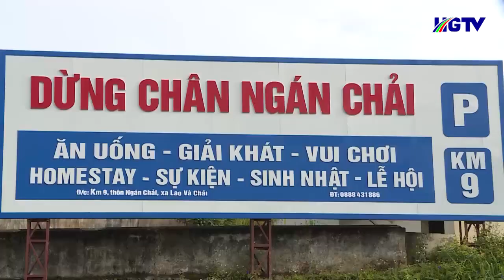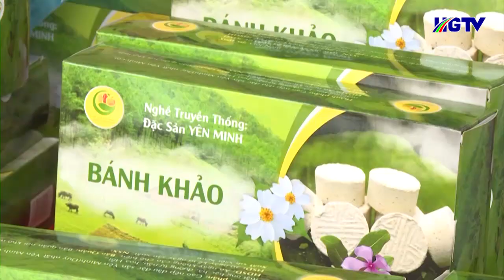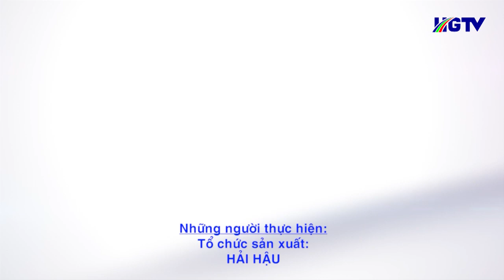Khám phá Yên Minh - Hành trình săn mây - Ngày 4/11/2022